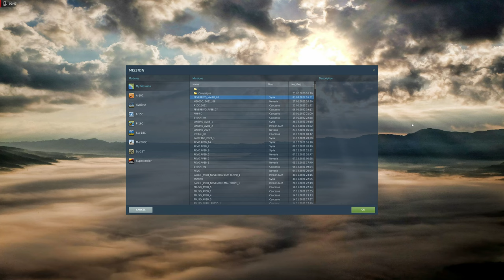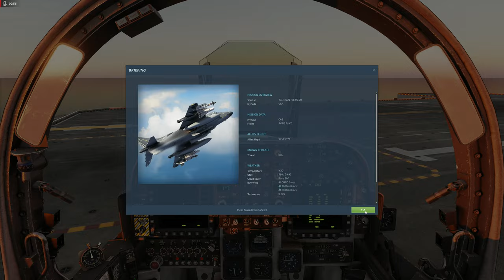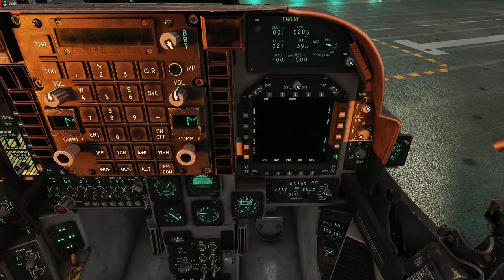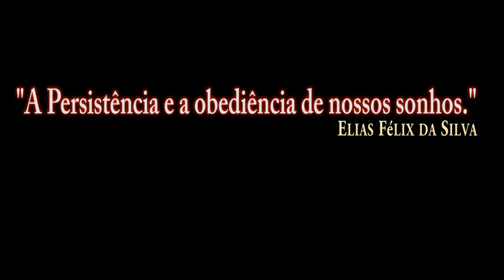DCS:AV-8B Night Attack | Decolar do Carrier/PT-BR_VÍDEO 1799